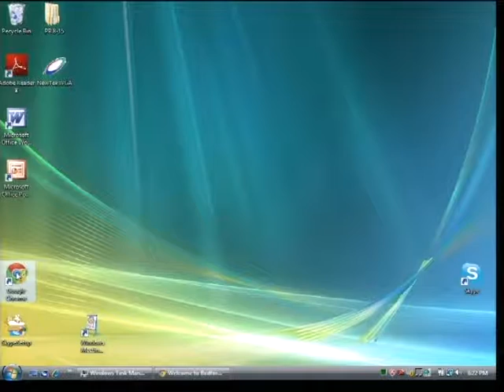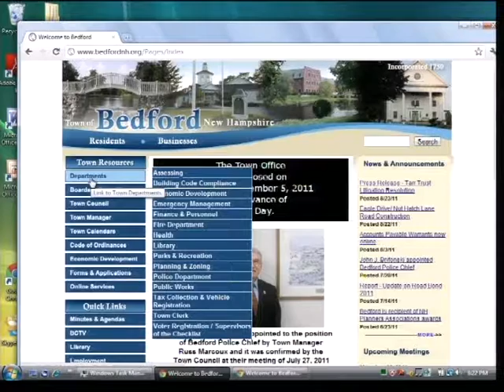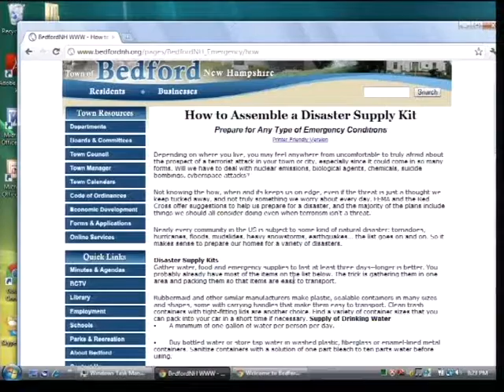Emergency Preparedness with Deputy Fire Chief Mark Klose - August 25, 2011